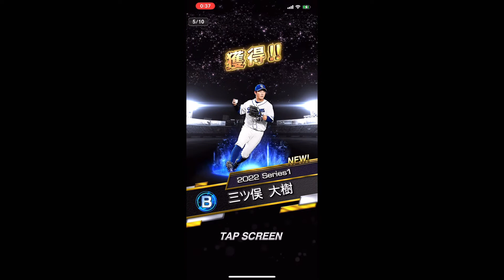プロスピA TVCM10連ガチャ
誰❓